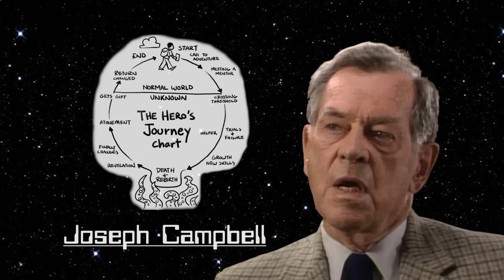Hidden Meaning of Star Wars Ep.4: A New Hope – Earthling Cinema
What if an alien in the future stumbled upon Star Wars? Welcome to Earthling Cinema, where we examine the last remaining artifacts of a once-proud culture and try to understand what human lives were like before their planet was destroyed. I'm your host, Garyx Wormuloid.

This week's film:
Star Wars: Episode IV - A New Hope (1977)
Starring: Mark Hamill, Harrison Ford, Carrie Fisher
Directed by: George Lucas
Lucasfilm, Twentieth Century Fox Film

Digital Download

=== More Episodes! ===

Analysis & Directed by: Jared Bauer
Additional notes by: Tommy Cook